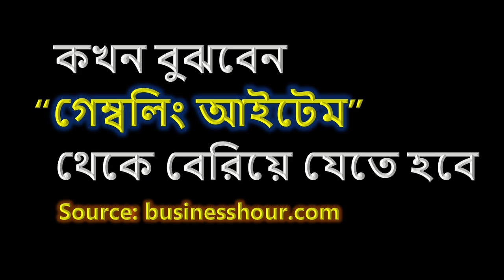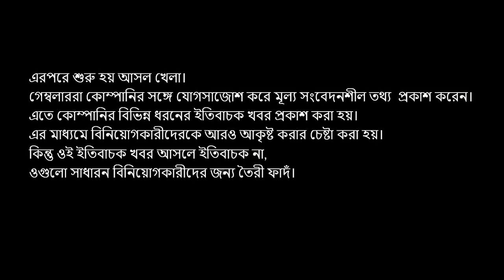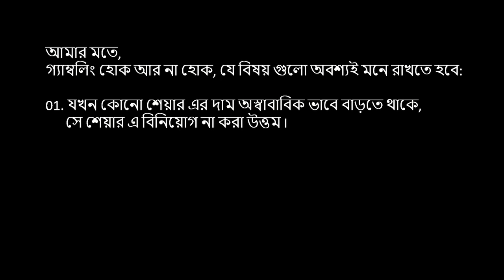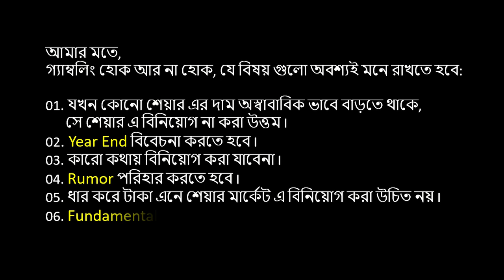Gambling Share II কখন বুঝবেন গেম্বলিং আইটেম থেকে বেরিয়ে যেতে হবে II Dhaka Stock Exchange.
This video is on Gambling Share  II কখন বুঝবেন গেম্বলিং আইটেম থেকে বেরিয়ে যেতে হবে II Dhaka Stock Exchange. MyshareBD

RelatedTags
Source Credit : Businesshour.com
Apps Credit: Be Rich Ltd.
This Channel is created only for learning purpose. Threrefore nobody plz do not seek any real adviec from this channel. However, Channel owner assumes no responsibility for any loss or damage. The video maker is not a professional investment consultant or stock trader.